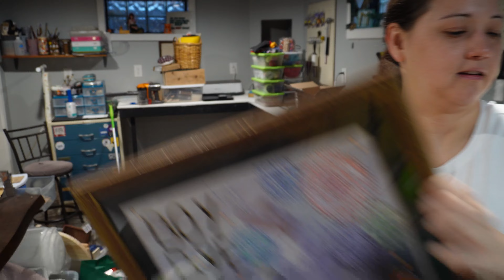Vlogmas Day Seven - Organize/Clean Basement with Me - Fabletics Haul!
In this video we finally conclude the decorating portion of vlogmas. It lasted longer than expected but I love the outcome. Hope you enjoy!!!

Thank you, love you, byeeeeee